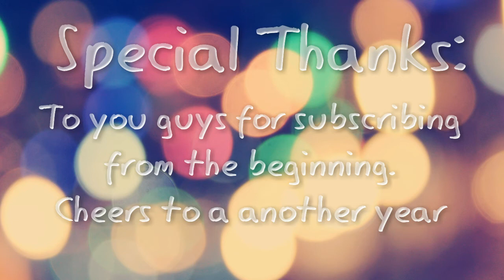Fashionash194's Blooper Outtakes #1 (Deleted Scenes + Extra Gags)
This video almost took my brother the entire day to edit, but it was worth it. This editing system can really change my videos to a whole new level of 2017.

- Layla

Purrfect :3